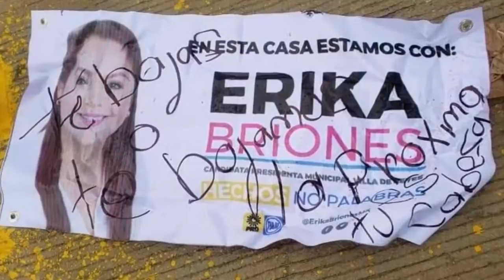🔥 TEMBLANDO DE MIEDO, Candidata Revela Ataque En Villa De Reyes 👉 Erika Briones y Abigail Hernández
👉 Descubre más información sobre atacan a Erika Briones, del PRI, y a Abigail Hernández, del PRI, candidatas a alcaldesas de Villa de Reyes, San Luis Potosí 👇

Las dos candidatas punteras del Municipio de Villa de Reyes, San Luis Potosí, fueron atacadaqs casi de manera simultánea y en la misma carretera.
La priista Abigail Hernández reportó un ataque armado mientras transitaba por la Carretera.
La perredista Erika Briones publicó un video asegurando que fue impactada por hombres armados a bordo de un vehículo.

Si desea obtener más información sobre atacan a candidatas abigail hernandez y erika briones en villa de reyes, visite

Este video trata sobre atacan a candidatas abigail hernandez y erika briones en villa de reyes pero también trata de cubrir el siguiente tema:
-ataque a candidatas villa de reyes
-ataque erika briones prd villa de reyes
-ataque abigail hernandez pri villa de reyes

Youtube es el mejor lugar para visitar cuando busque videos sobre atacan a candidatas abigail hernandez y erika briones en villa de reyes.
atacan a candidatas abigail hernandez y erika briones en villa de reyes es obviamente algo que te interesa a ti y a otras personas, así que hice este video.
Siga nuestros videos sobre atacan a candidatas abigail hernandez y erika briones en villa de reyes y varios otros temas comparables en

¿He respondido todas sus inquietudes sobre atacan a candidatas abigail hernandez y erika briones en villa de reyes?
Las personas que buscaron ataque a candidatas villa de reyes también buscaron ataque erika briones prd villa de reyes.